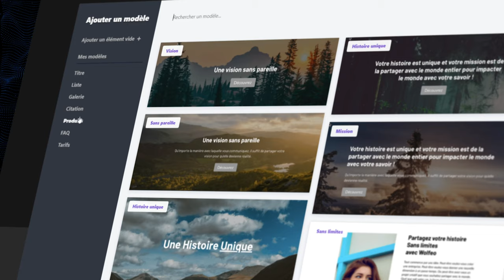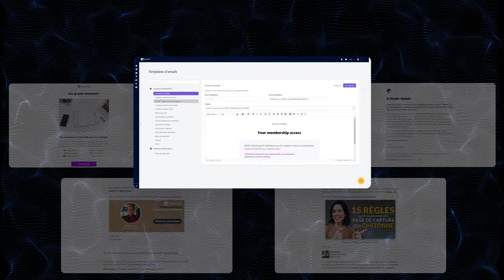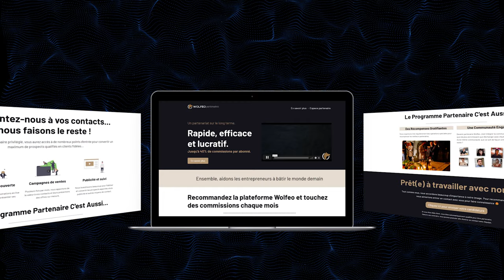Nouveautés dans Wolfeo : éditeur de pages, modèles d'emails, suivi d'emails (+ SURPRISE)